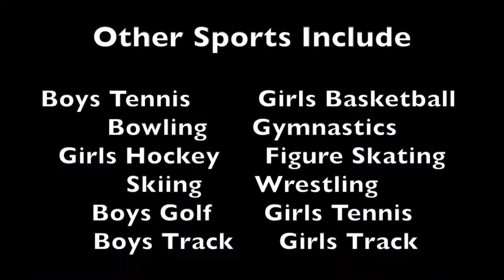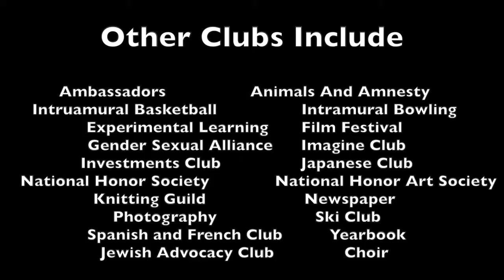8th Grade Tours